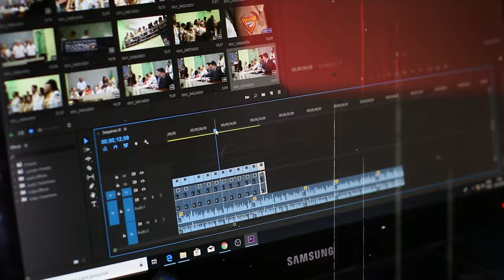Top Rated Fiverr Seller to Software Company Owner - Mubeen Nisar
In this episode, we delve into the inspiring journey of Mubeen Nisar, a top-rated Fiverr seller who transformed his freelance projects into a thriving software company. Mubeen Nisar is the founder and CEO of Algoace, a company specializing in innovative mobile and web applications. With a rich background in full-stack development, UI/UX design, and digital marketing, Mubeen's story is a testament to mastering multiple skills to achieve entrepreneurial success.

🕒 Topics:

00:00 Highlights
01:15 Introduction
02:28 His Early Childhood
03:41 When Did He Learn Programming?
06:19 Shifting Careers: From Designing to Programming
07:46 How He Got Initial Projects
09:13 Why He Learned Multiple Skills
12:22 Transitioning from Freelancer to Company Owner
20:01 Why Diverse Experience Is Necessary to Start a Business
23:10 Major Challenges He Faced as a Company Owner
25:59 Strategies for Acquiring Clients
27:12 Reasons for Registering the Company in UAE Instead of USA
32:32 Costs of Registering a Company in UAE
35:37 Focusing More on Marketing Than Product Building
38:05 How Value Addition Can Lead to Wealth
43:13 Benefits of Fiverr Pro
44:25 Tips for Achieving Success on Fiverr
48:05 Hiring and Retaining the Best Talent
52:07 Comparing Remote and On-Site Working
56:25 Fiverr Pro vs. Fiverr Choice vs. Agency
59:20 Evaluating the Worth of Promoted Gigs on Fiverr
01:02:55 What Made Him a Successful Agency Owner
01:04:05 From One Person to Building a Team
01:05:16 Will AI Replace Designers?
01:08:06 Closing

The Kolachi Cast 🎤

Geeks of Kolachi 💼